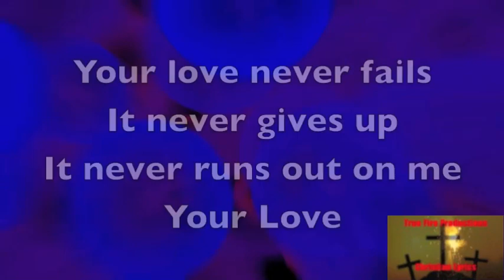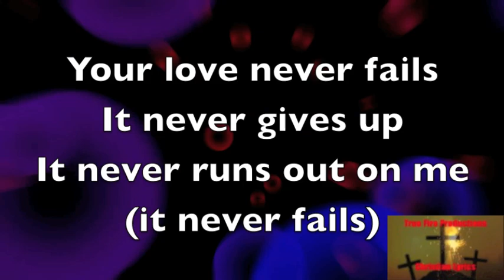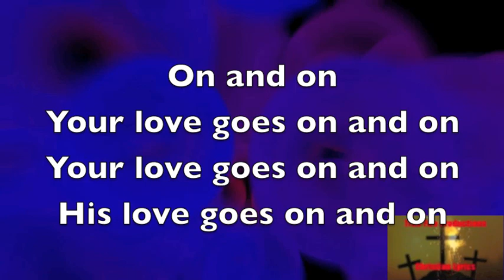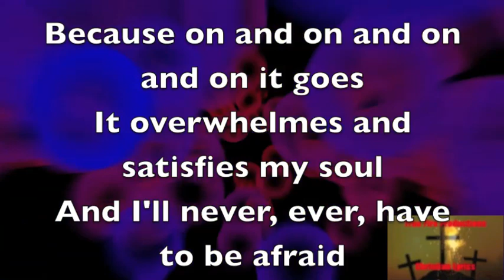One Thing Remains-Jesus Culture (Lyrics)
Be Sure to purchase "One Thing Remains" by Jesus Culture. It is from the album "Come Away"

ChristianLyric101 is a fan made lyrics channel. If you like any of the songs be sure to purchase them online or in your local Christian store.